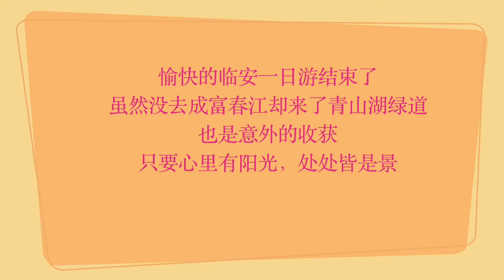拖挂房车女司机不带房车出游，生活品质瞬间下降，只能做点方便面